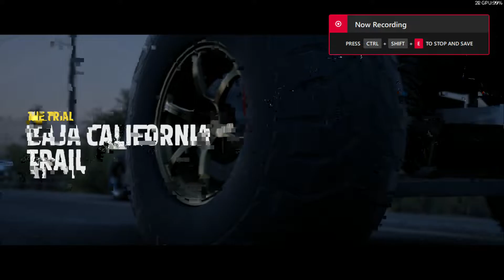Baja California Trial + Tune code / Forza Horizon 5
Car: Ford "Brocky" 2017

Tune code: 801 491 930